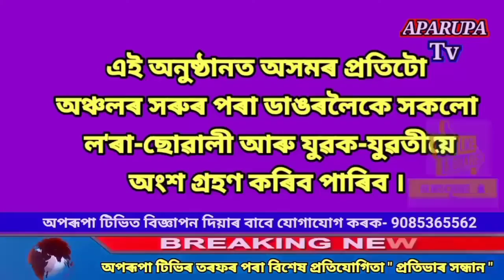স্বাধিনতা দিৱসৰ দিনাই ৰঙিয়াত এপʼল কৰ্মচাৰীৰ ১०ঘন্টিয়া অনশন কাৰ্যসূচিRangia_Big_Breaking_News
স্বাধিনতা দিৱসৰ দিনাই ৰঙিয়াত এপʼল কৰ্মচাৰীৰ
We upload Big Breaking News, Family Drama, TV Serials, Films, Documemntries, Funny Videos, Dance Programes, News and latest updates  in Assamese Language.